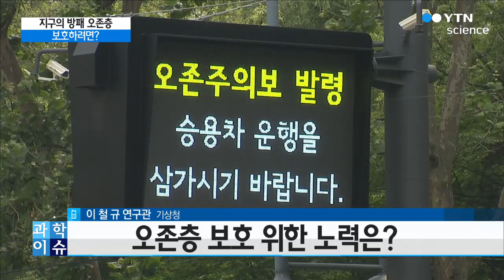지구의 방패 오존층, 보호하려면? / YTN 사이언스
■ 이철규, 기상청 연구관

[앵커]
오존층 보호는 국제 사회가 함께 고민해야 할 환경 문제인데요. 오존층 파괴를 막기 위해서는 어떤 노력이 필요할까요?

자세한 내용 전문가와 함께 알아보겠습니다. 기상청 기후변화감식과 이철규 연구관 전화로 연결돼 있습니다. 안녕하십니까?

먼저 오존층 파괴 못지않게 심각한 환경 문제죠. 바로 지구 온난화인데요. 두 현상이 서로 연관돼있는 것입니까?

[인터뷰]
오존층파괴를 일으키는 물질이 온실가스이기 때문에 지구온난화에 영향을 미치기 때문에 이러한 측면에서 오존층파괴와 지구온난화는 간접적으로 연결된다고 말할 수 있습니다.

[앵커]
오존층 파괴가 생각 이상으로 심각한 문제인 것 같습니다. 만약 몬트리올 의정서가 채택되지 않았다면 어땠을까요?

[인터뷰]
맞습니다. 성층권 오존층은 인체와 지구 생명체에 유해한 자외선을 막아주는 역할을 합니다. 그래서 성층권 오존층이 파괴되면 지표에 도달하는 자외선이 증가하고 특히 인간과 지구 생명체에 유해한 자외선B의 양이 증가합니다.

그래서 이런 물질이 지표에 도달하면 지구 생명체는 생존을 위협받게 됩니다. 그리고 지금 성층권 오존층 파괴는 지속적으로 진행되고 있습니다.

[앵커]
몬트리올 의정서가 발효되면서 전 세계가 오존층 파괴물질을 생산하고 사용하는 것을 중단하지 않았습니까? 그럼에도 불구하고 남극의 오존 구멍이 완벽하게 없어지지 않은 이유는 무엇인가요?

[인터뷰]
오존층 파괴물질이 대기 중 체류시간이 수십 년 이상이기 때문입니다. 특히 잘 알려진 프레온가스의 체류시간은 약 45년에서 100년 사이입니다. 그래서 이 기간에 이런 물질이 대기 중에 체류하면서 오존층을 파괴하기 때문에 생산을 완전히 중단했다고 해도 이전에 배출된 물질이 대기 중에서 사라지지 않기 때문에 오존 구멍이 완벽히 사라지지는 않습니다.

[앵커]
오존층 파괴를 막기 위해 세계 각국이 프레온 가스를 대체할 물질 개발에 나서고 있는데요. 어떤 물질들이 있을까요?

[인터뷰]
대표적인 물질로 수소염화불화탄소와 수소불화탄소가 있습니다. 이런 물질들은 온실가스이기 때문에 지구온난화에 영향을 미치기 있습니다. 그래서 지금 대체 물질을 개발하고 있습니다.

[앵커]
프레온 가스나 할론 가스 외에도 화산활동이나 지진 등 자연재해도 오존층 파괴와 관련이 있다고 하는데요. 어...